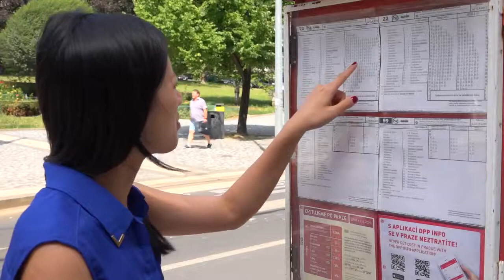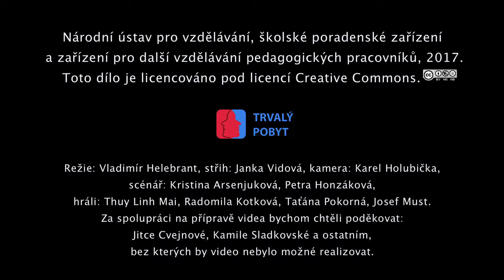Kontakt s majoritní společností – Jak se zeptat na ztracenou věc (A1, titulky)